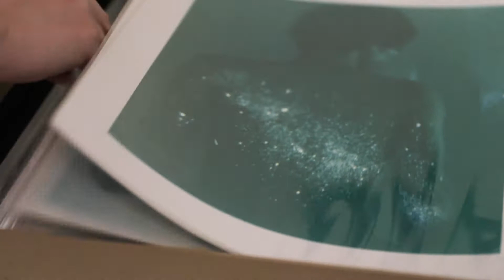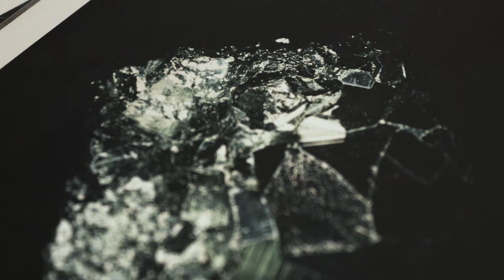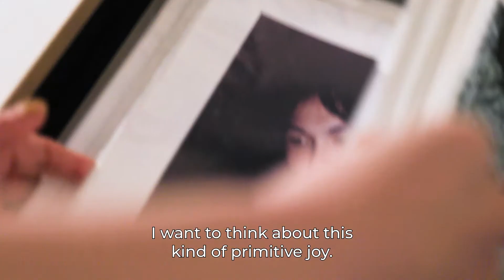Mayumi Hosokura Interview "10/10" exhibition supported by Women In Motion at KYOTOGRAPHIE - ENG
Interview of photographer Mayumi Hosokura, participating in "10/10 Celebrating Contemporary Japanese Women Photographers” supported by Kering’s Women In Motion at KYOTOGRAPHIE 2022.